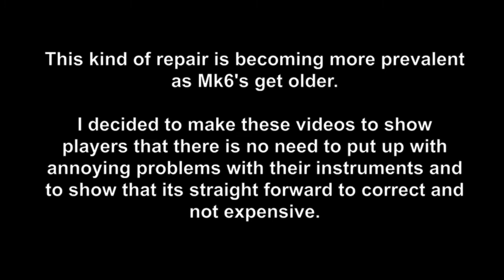Saxophone restoration, renovation, Repairs, Steve Crow saxophone Selmer Bb key repair.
Selmer Bb key repair. Steve Crow video 17